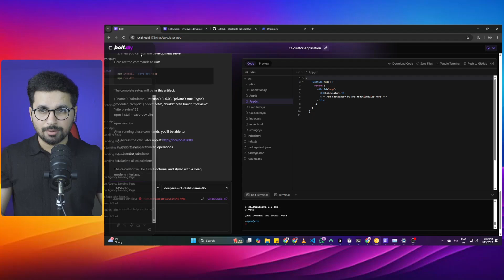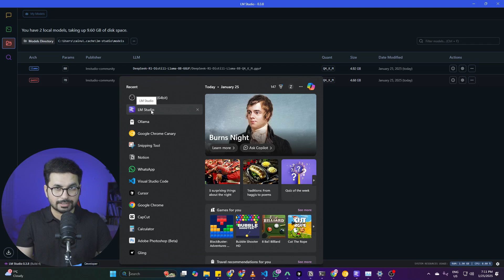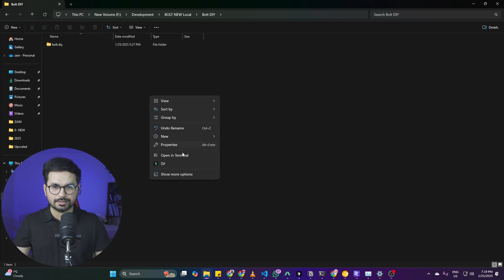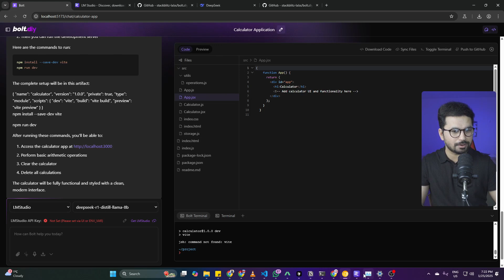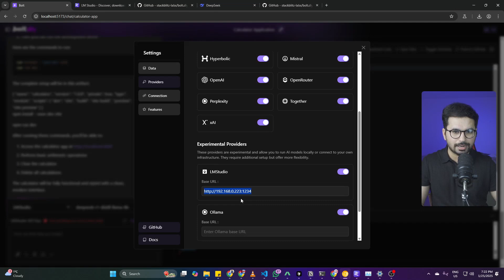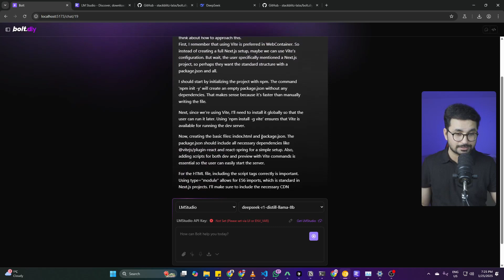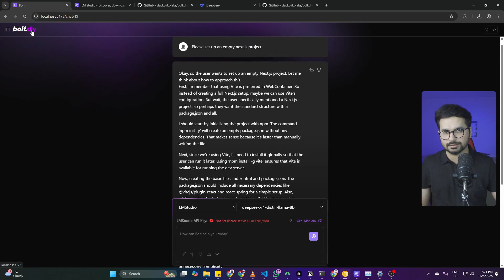Bolt.DIY + Deepseek-R1 with LM Studio: Develop a Full-stack App For FREE Without Writing ANY Code!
Bolt DIY + DeepSeek R1 with LM Studio : Best FREE AI Coder?
DeepSeek R1 Fully Tested - Insane Performance
Deepseek-R1: DESTROYS O1 & Sonnet 3.5 – The True Open-Source Coding King Is Here!

🚀 Welcome to The Metaverse Guy! I’m an AI Developer with extensive experience in Virtual Reality (VR), Augmented Reality (AR), and Web & Mobile App Development. On this channel, I take you behind the scenes of the latest AI innovations, VR/AR experiences, and cutting-edge tools for developers. Learn how to harness the power of AI, create immersive metaverse experiences, and build apps that change the way we interact with technology.